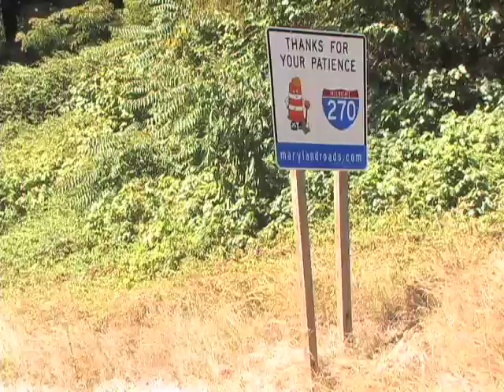Highway workers follow precautions to stay safe in work zones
Highway workers discuss the dangers of roadway construction alongside speeding cars, and explain the safety precautions taken to ensure their protection.